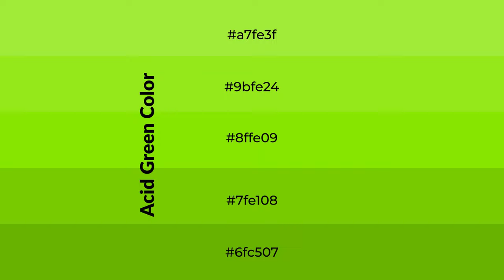Shades & Tints of Acid Green color 8ffe09 A Cool Green color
Shades of Acid Green color 8ffe09 Cool Shades of Acid Green color with Green hue for your project!

Shades
Hex 7fe108

Tints
Hex 9bfe24